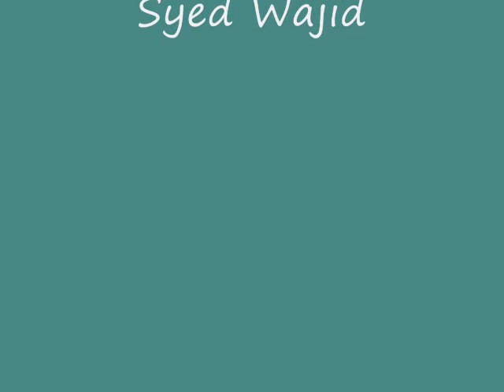Tarana Raag Poorvi -by Salamat ~ Sharafat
Great duo of Sham Shaurasi Gharana

Ustad Salamat Ali Khan & his son Sharafat Ali Khan renders Tarana in Raag Poorvi